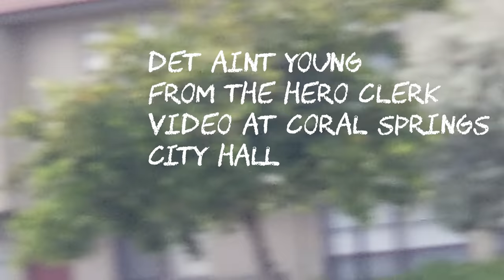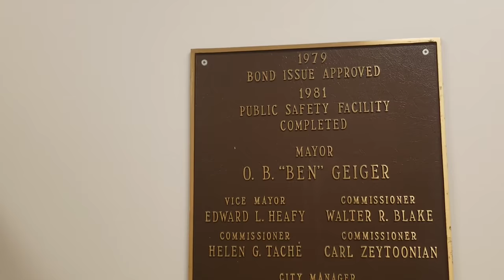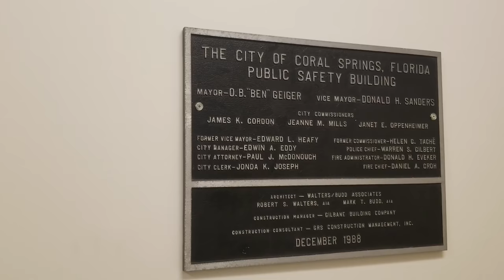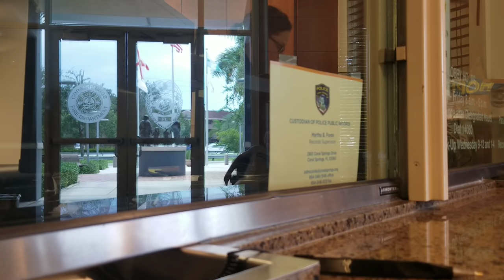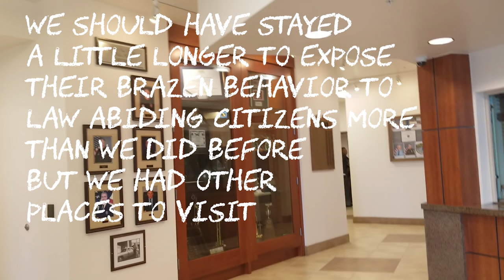Coral Springs pd FAIL detective follows us to hq First Amendment Audit Tyrant Tail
If you want justice go to MegaJustice.com

As soon as we left Coral Springs City Hall with Deb the Hero Clerk, we experienced the retaliatory intimidation fail tail from det young when he started following us all the way to the police department. That's where I pulled over quickly and asked a cop in a marked vehicle to go identify him as he was hiding behind a truck at this point. As you'll see, the one cop never came back. The girl at the desk was nice, helpful and gets an individual pass.